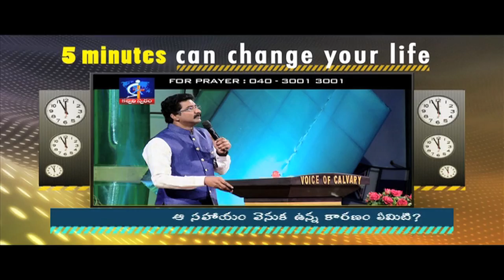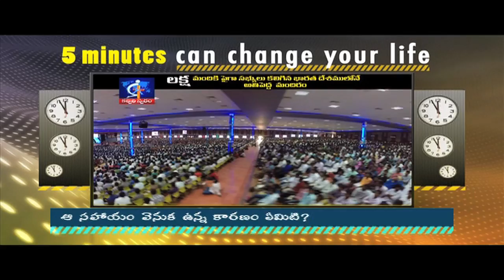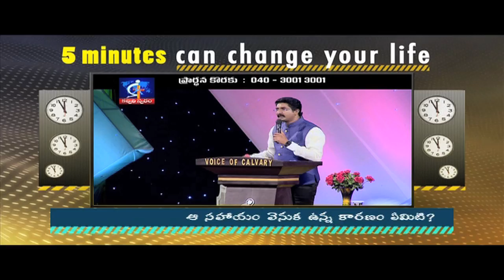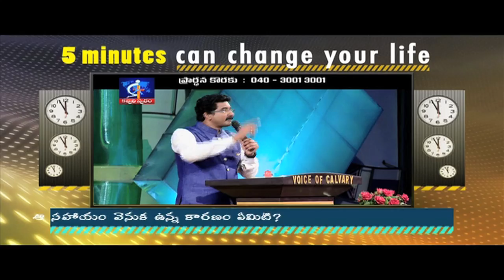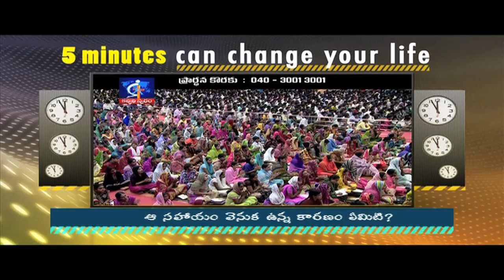What is the reason behind that help?- Calvary Temple Hyderabad